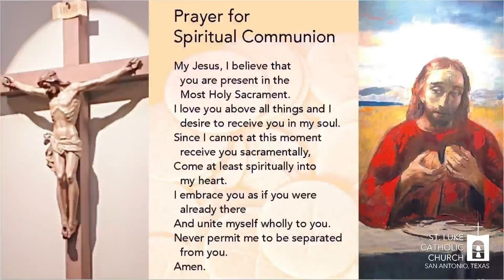12 Noon Mass 091523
Memorial of Our Lady of Sorrows
September 15, 2023 12 noon Mass
Presider: Rev. Joel Quezada, MSpS

Ways to give:
⁃ By mail: